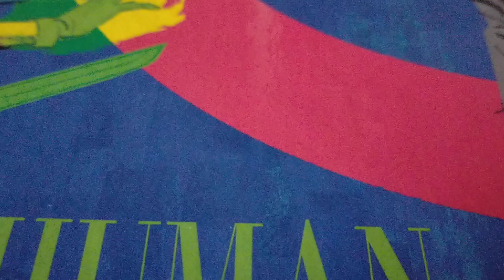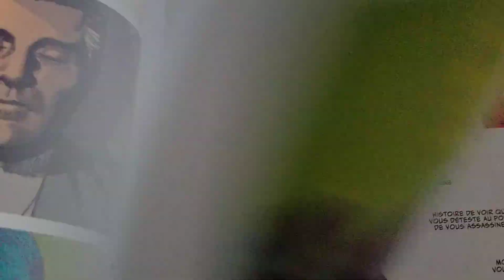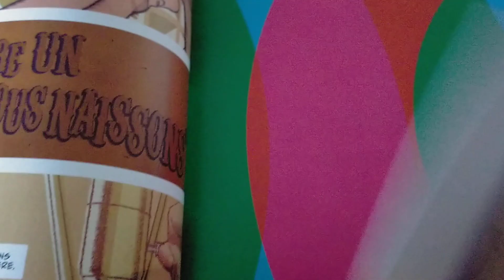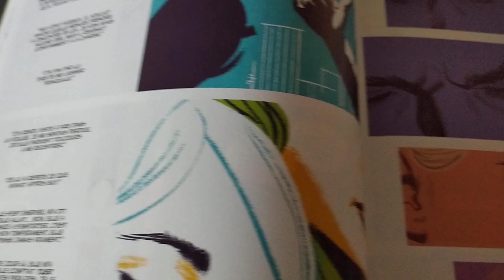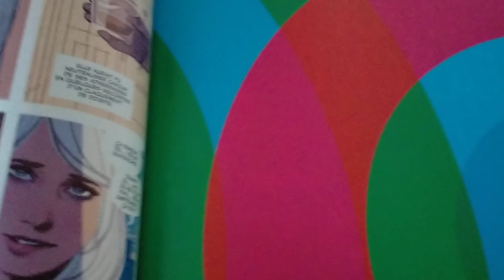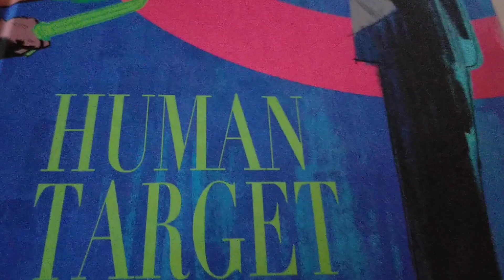HUMAN TARGET : LA CIBLE HUMAINE DE TOM KING ET GREG SMALLWOOD